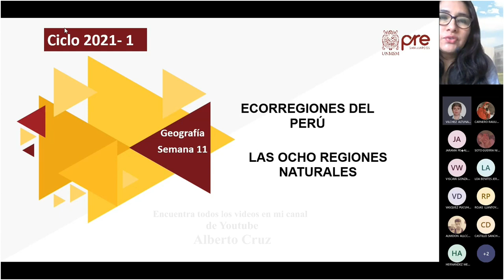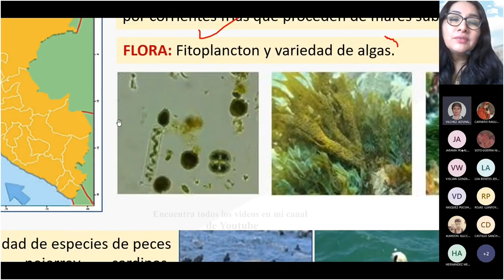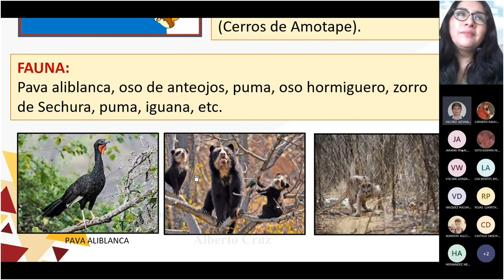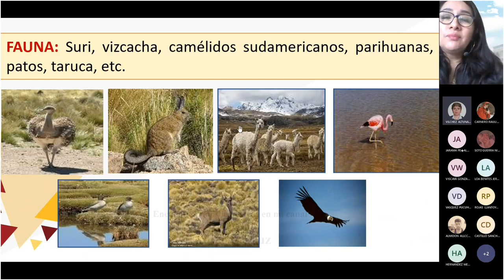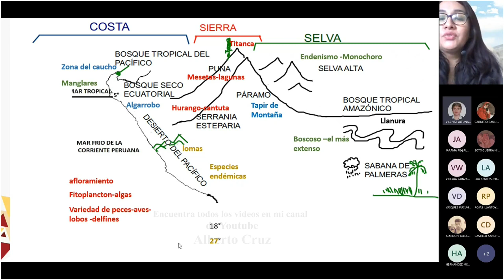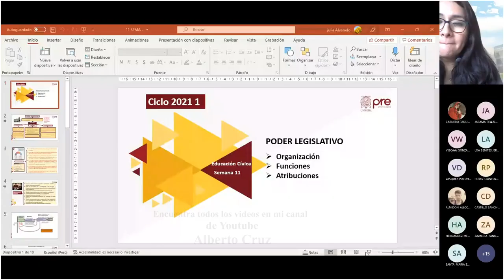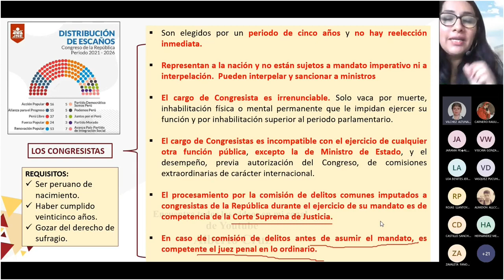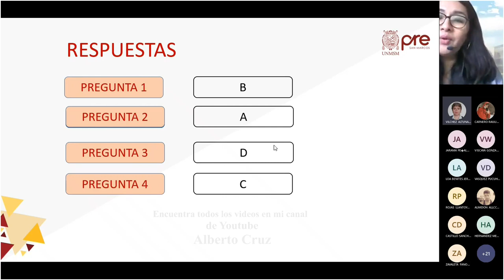Geografía y Cívica S11 - Pre San Marcos 2021 I ¨X¨ 📚🖥️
Semana 11
Profesor👨🏻‍🏫: ???
📌Tema: Geografía: Principales Ecorregiones del Perú.
Cívica: Poder Legislativo: Organización, Funciones y Atribuciones.